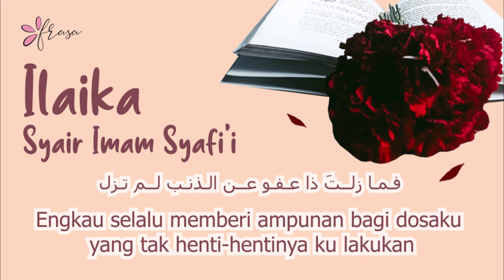Syair Ilaika | Imam Syafi'i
Hi dear sisters,
Syair ini merupakan syair menjelang wafatnya Imam Syafi'i. Imam besar yang memiliki kontribusi luar biasa, karya-karyanya sampai detik ini masih dijadikan acuan utama.

Beliau yang merupakan ahli ilmu dan ahli ibadah dengan kerendahan hatinya merasa begitu hina di hadapan Rabbnya, meminta lirih ampunan dan memuja muji rahmat serta kemuliaan Rabbnya.

Untaian kalimat terdalam dari hati nan bersih yang begitu mencintai Rabbnya.